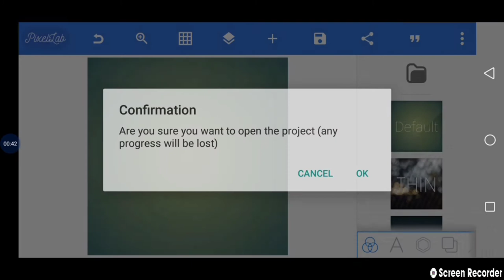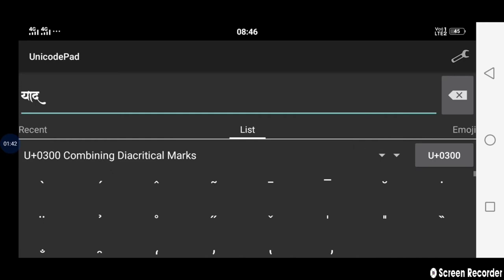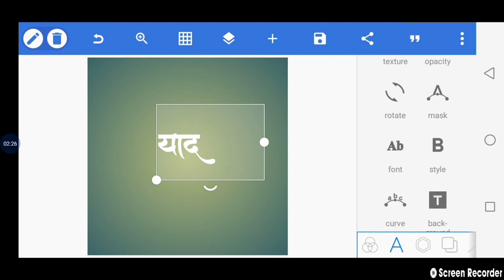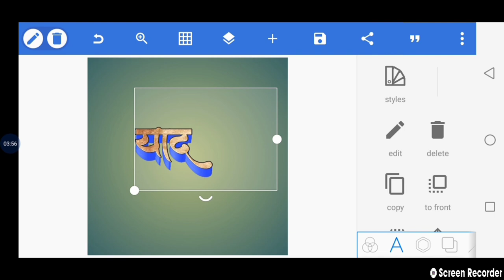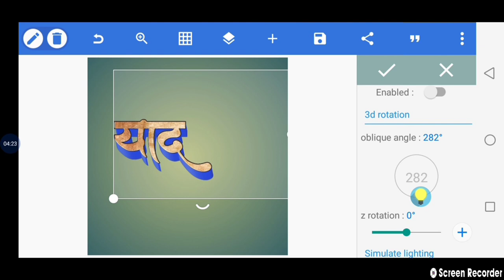Yaad title font download | Ritesh pandey bhojpuri song title font download | how to download fonts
If you like make poster, banner or learn graphic design -

Password protected

Extra keywords 💠

yaad Ritesh Pandey bhojpuri song tittle font download
yaad Ritesh Pandey bhojpuri song tittle font download link
Bhojpuri title font kaha se download kare
ams font kaise ddownload kare
Bhojpuri movie tittle font kaise download kare

इस वीडियो मे उपयोग किये गए फॉन्ट के सभी अधिकार डिजिटल एडिट्स के लिए आरक्षित है, अधिक जानकारी के लिए डिजिटल एडिट्स चैनल पर जाएँ

pixellab_hindi_font_add